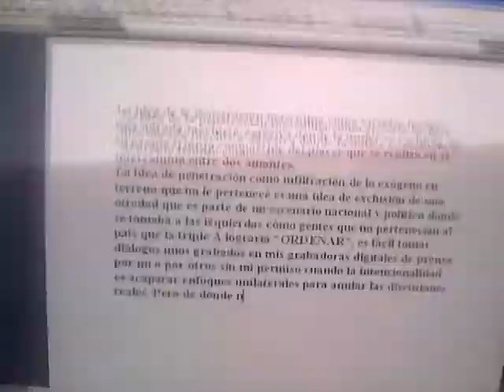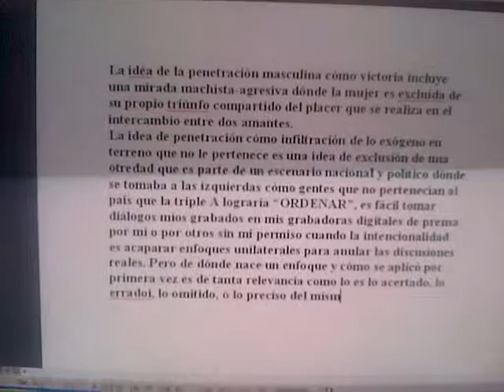¿Dónde y cómo inició la mirada inicial?